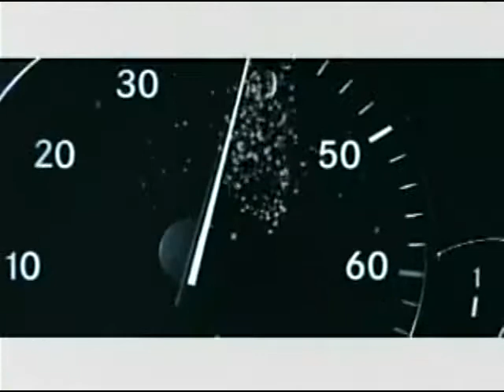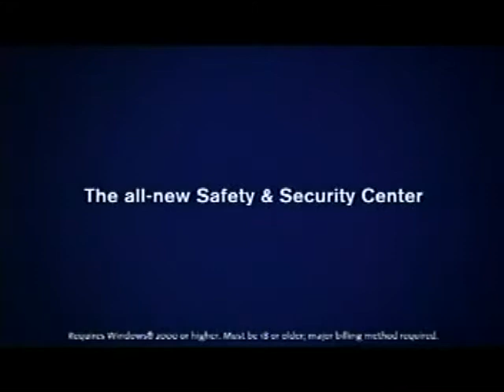2000s Commercials Vol. 25 (2005)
More commercials taken from a 2005 marathon of VH1's "I Love the..." series! This time, we have:

"Celebrity Fit Club 3" new episode ad
Mercedes-Benz Winter sales event
"Harry Potter & the Goblet of Fire" movie tv spot
AOL Safety & Security Center
Peter Jackson's King Kong video game

Motorola Black Moto Razr cellphone from Cingular Wireless
"Underworld Evolution" movie TV spot
Verizon online DSL service
VH1 "coming up next" bumper